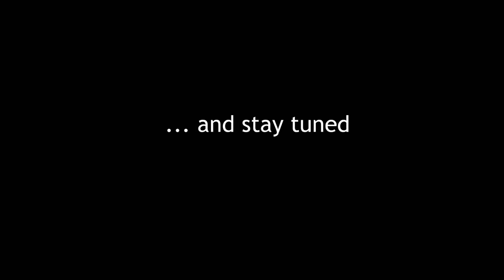Streetview FLORIDA 2014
Outside it's cold. Time for memories of summer 2014